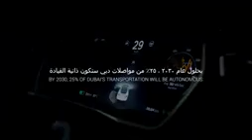រថយន្ត ប្រភេទថ្មី មិនចាំបាច់ប្រើ អ្នកបើកបរ, New cars without drivers